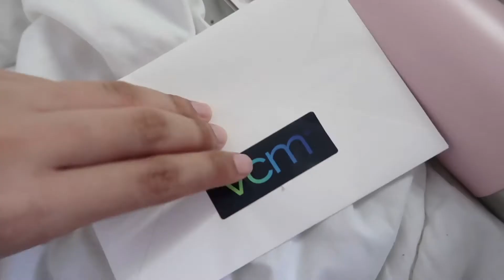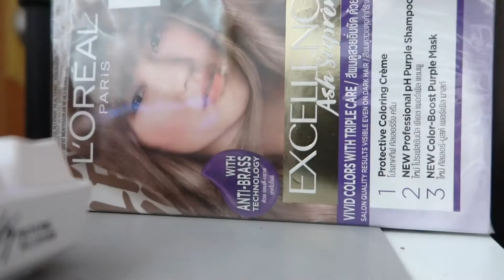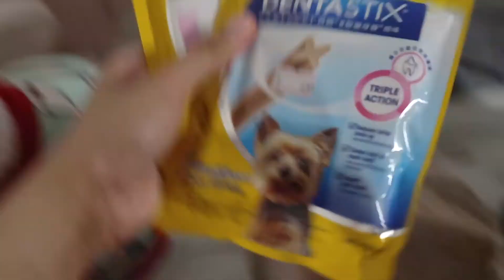Week In My Life: Samgyupsalamat, Doggy Groom Day & Birthday, Life at Home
Thank you guys for watching! See you in my next video ♡